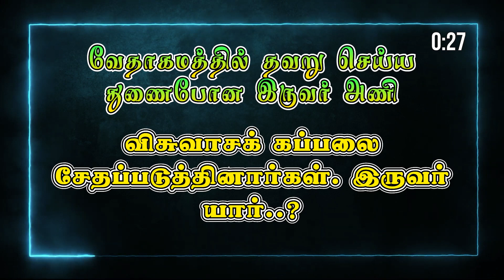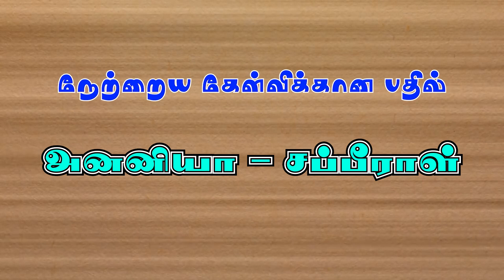JKM TV Bible Quiz | யார் அந்த Genius..? | Bible Game Show | 27.12.2022 | Episode : 145